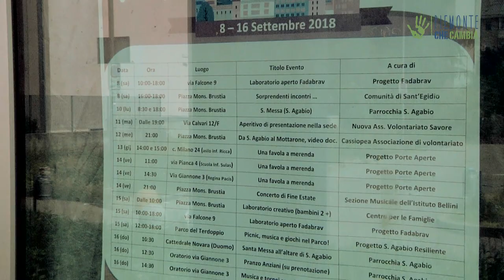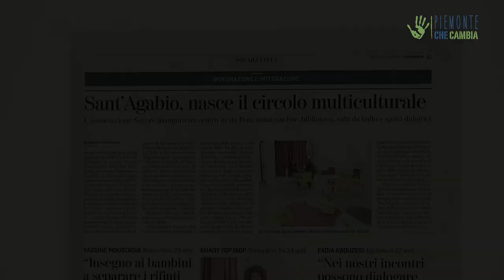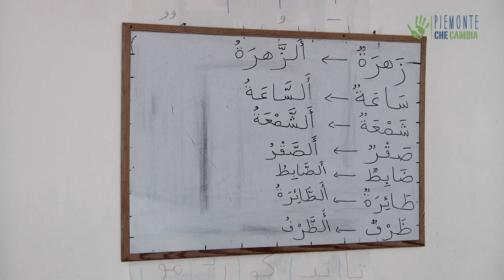Sant’Agabio: il quartiere resiliente che riscopre la bellezza del vicinato – Io faccio così #291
Sant’Agabio è un quartiere della periferia di Novara, conosciuto per le sue numerose problematiche sociali ed economiche. Oggi si è reinventato grazie all’impegno di tutti i suoi abitanti, gli enti e le associazioni che qui vivono e che hanno fatto di Sant’Agabio un vero e proprio quartiere resiliente, dove si valorizza la diversità, si aiuta chi ha bisogno e si mette in pratica l’autoproduzione, stimolando le persone a rimanere e a credere che “insieme si può fare”.

Intervista: Lorena Di Maria e Paolo Cignini